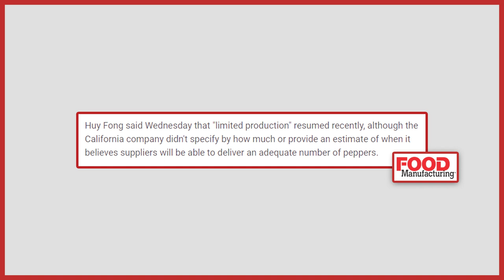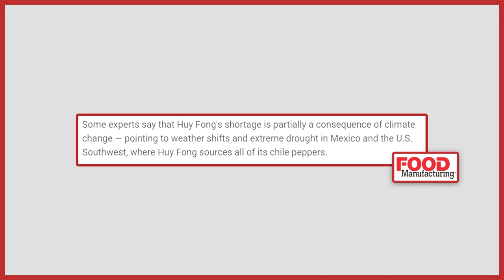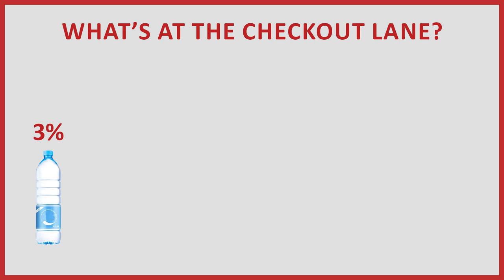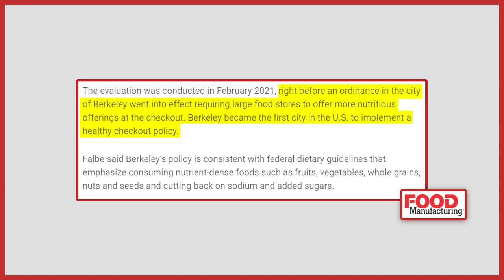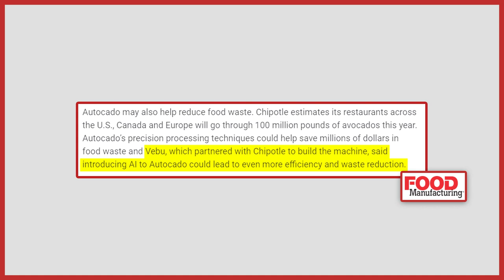SNEED-CAST: Industry Update - 08/01/2023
Thanks for joining us for another episode of SNEED-CAST; the show where we’re keeping you up to date with the ever changing world of manufacturing, processing, packaging, coding and so much more. Today we’ll be discussing topics ranging  from prices getting spicy for Sriracha, temptation in the checkout lane, innovating the guacamole-making process, and flying cars being within our reach. We are also joined by Ken Mogensen and Tom Anderson to discuss the UPS strike and the two sides coming to a tentative deal.

Articles:

2) Temptation at the Checkout: Most Food within Arm's Reach Is Unhealthy